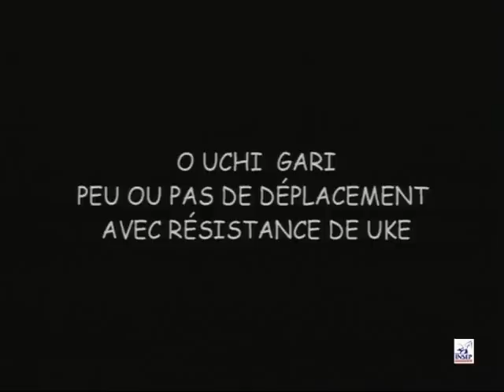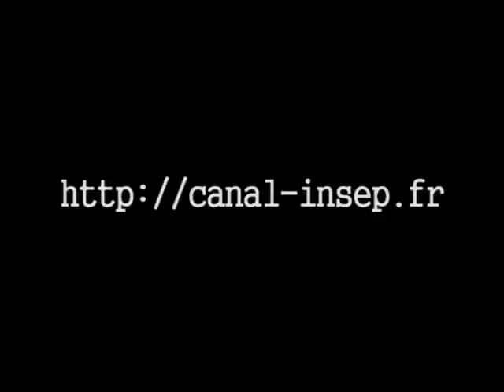JUDO le perfectionnement des ashi waza o uchi gari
subtitles in english. Pour en savoir plus/more